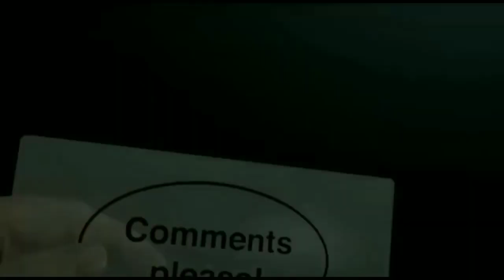कभी देखी है ऐसी अनोखी खूबसूरती | 10 rarest beauty in the world | unique beauty in the world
दुनियाभर में अनेको लोग है और उनकी नज़रो में खूबसूरती किसे कहते है ? आज के इस वीडियो में इसी विषय पर चर्चा की गयी है।